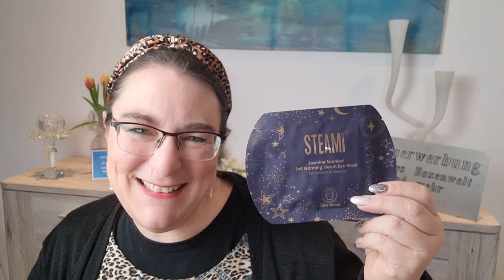Überraschungspaket XXL / Lee Ann ist wieder eskaliert 💕 / Zuschauerpost 🎁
Lee Ann ist eine meiner drei Eskalations Queens, was Überraschungspakete an mich betrifft.

In diesem Video habe ich wieder eine Achterbahn der Gefühle durchlebt.
Warum und welche seht ihr im Video.

Das Video dauert über eine Stunde,
aber ich hoffe ihr habt dennoch
(oder gerade deswegen) Lust es euch anzuschauen. Ich würde mich freuen 🫶

Meine Accounts :

hormesirene

irenes_sale

Irene Hormes
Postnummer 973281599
Packstation 204
41334 Nettetal

🎀 ZEESEA 🎀

(* Affliate Link)

IRENEHORMES
spart ihr 15% !!!

(*Affliate Link)

Hierüber spart ihr auf eure erste Box 5€ und auch ich bekomme 5€. Vielen Dank dafür.

🎀 Mainpunkt Schmuck 🎀

irene2022

Kostenloser Versand

🎀 DEGUSTA BOX 🎀

(entsprechend 7€)